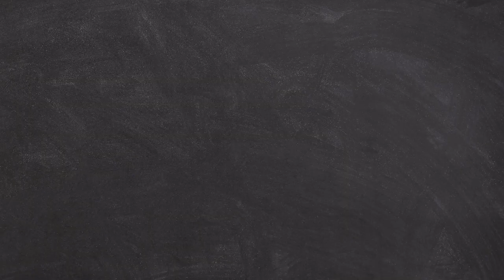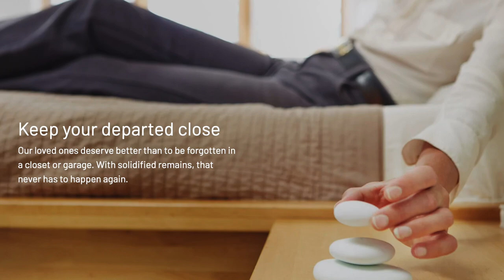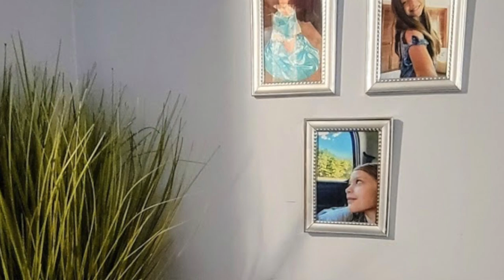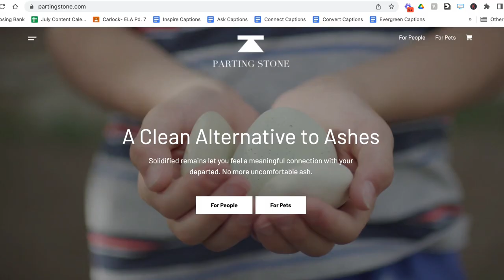The Weird Thing I Did with my Daughter's Remains (Parting Stones vs. Cremation or Burial)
In this video, I'm sharing the weird thing I did with my daughter's remains (parting stones). If you're contemplating cremation or burial, be sure to watch this video to learn more about what to consider before making a decision!

If you are grieving, welcome.  I’m so sorry that you’re here.  We are part of a club that no one ever wants to join; a family of broken hearts trying to make sense of the world after the death of our loved ones.   I am a student of grief; I lost my beautiful 10 year-old daughter, Libby, in a tragic car accident, as well as my sister, sister-in-law, cousin, dad, and stepmom.  My goal here at Grieving Mommy is to create a place for you, my dear bereaved friends, to feel like you’re not alone.  A place to learn strategies for surviving, coping, and becoming more resilient in the face of ultimate grief.  You will never forget.  You will never be the same.  But you can survive, find hope, and grow.  I’d love the chance to share my personal experiences and support with you as we walk this journey. ❤️

Each new member will get a video shout-out and behind-the-scenes content

The charity I created in my daughter's honor.  We help provide scholarships to dancers in financial need

ARE YOU GRIEVING OR SUPPORTING SOMEONE WHO IS?
💔To download resources (free and for a small fee) or merchandise (which benefits my daughter's charity),